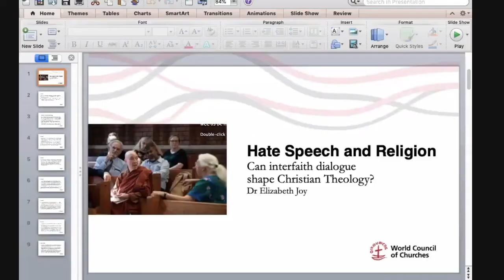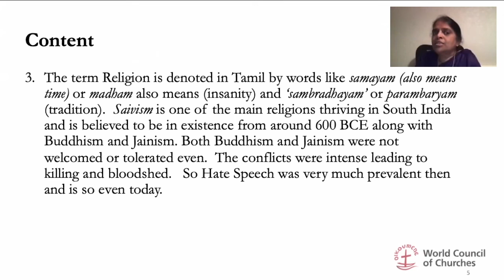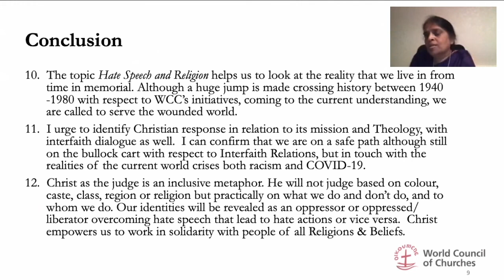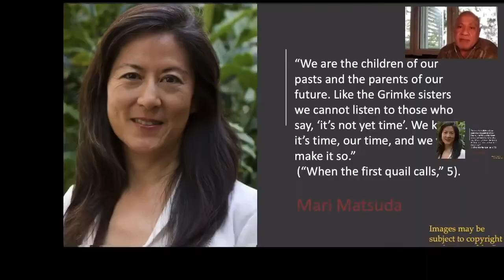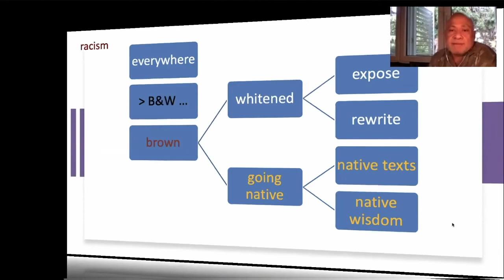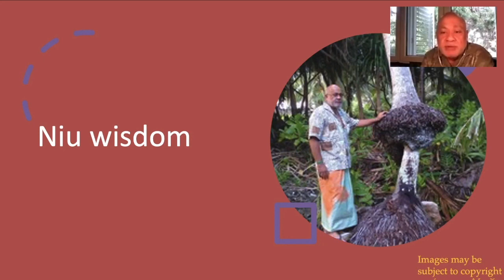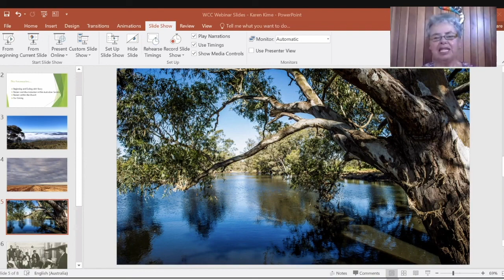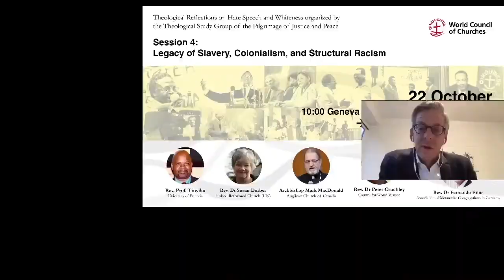WEBINAR: Religion, White Superiority, and Aboriginal Peoples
Session 3 of the WCC webinar series "Theological Reflections on Hate Speech and Whiteness." This webinar series organised by the WCC's Theological Study Group of the Pilgrimage of Justice and Peace will have 5 sessions, from 19 - 23 October 2020.